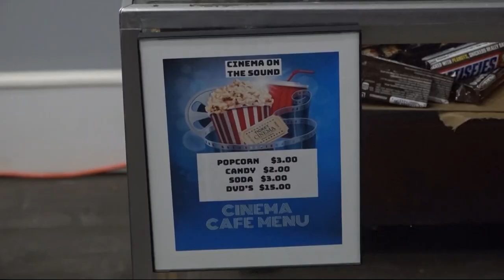Road Trip Close to Home: Cinema on the Sound at City Island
Over at City Island, an independent movie theater is giving movie lovers an opportunity to see films they otherwise might not have.